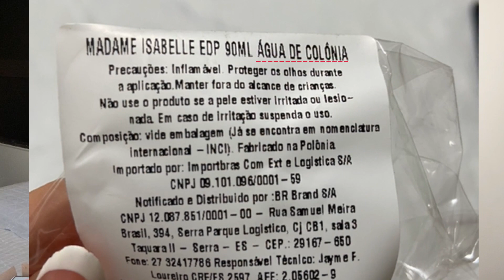COMPRAS BLACK FRIDAY 2022 | COM PREÇOS DE TUDO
Oii, amizades!

Vamos ser migs no Instagram também!

COMPRAS BLACK FRIDAY
BLACK FRIDAY 2022
COMPRINHAS